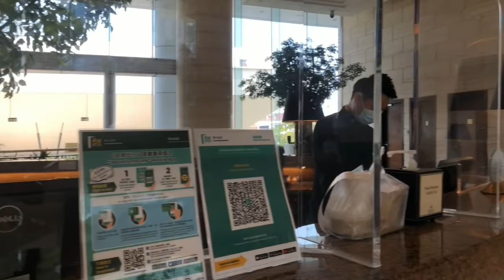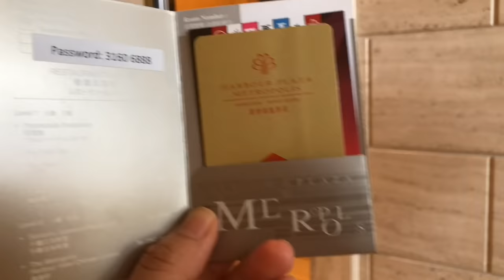HARBOUR PLAZA METROPOLIS | MURANG HOTEL SA KOWLOON HONG KONG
Try this affordable hotel in kowloon that you can celebrate any occasion privately. happy birthday to our friend @ispirikitiklangga78adventures